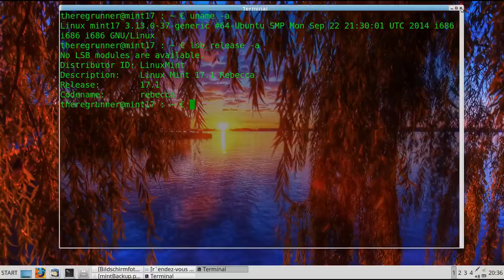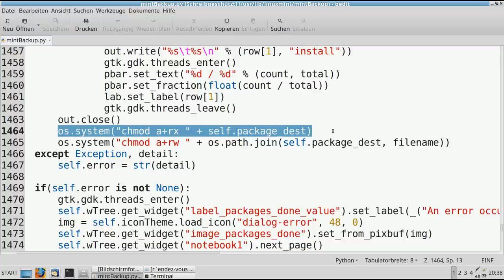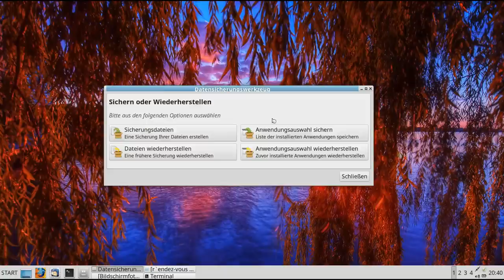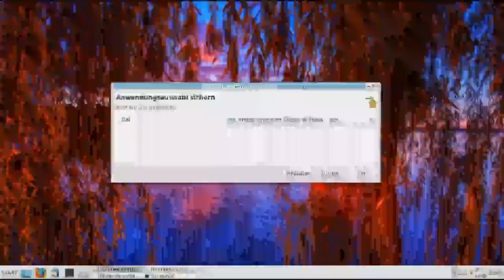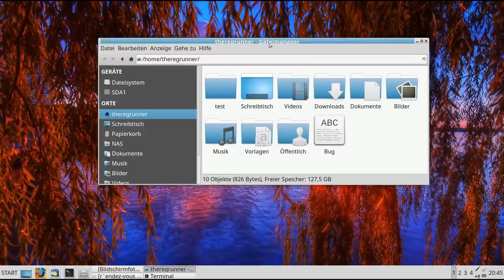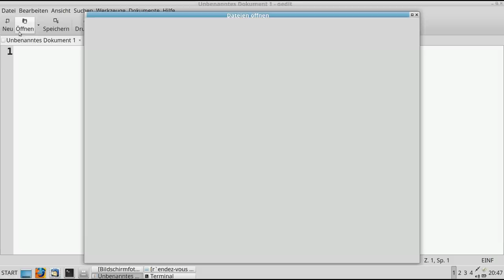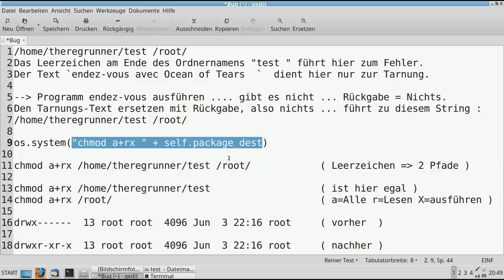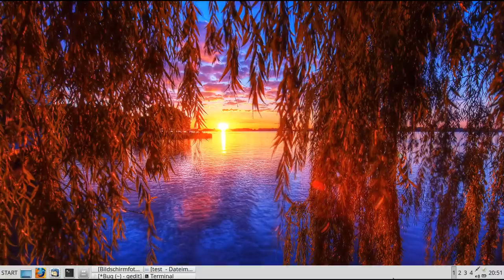Linux root mit Leerzeichen angreifen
Thema heute : "Tarnen, Tricksen, Täuschen".

Einen "Ozean der Tränen" verursacht bei uns momentan eine riesen Sicherheitslücke in MintBackup Version 2.1.7

OS :
Linux Mint 17.1 Rebecca